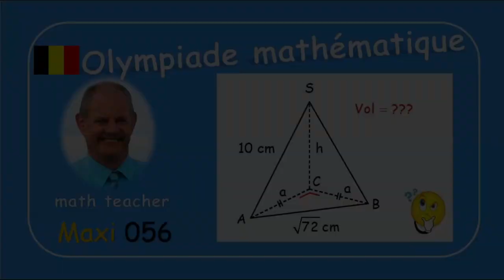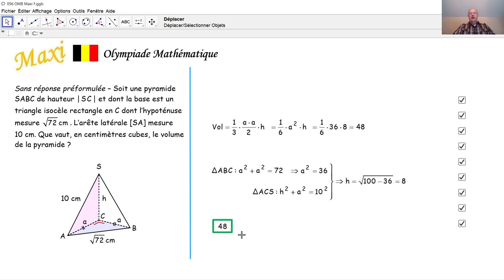Olympiade mathématique Maxi 056